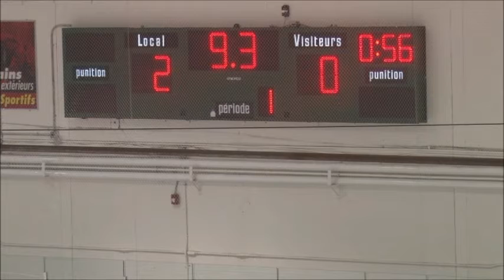Série VDR vs ROCKETS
Junior B
28 février 2015
Brossard (M-N)